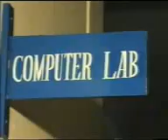RAHIM YAR KHAN SH. ZAYED MEDICAL COLLEGE Comp Lab_h263.3gp